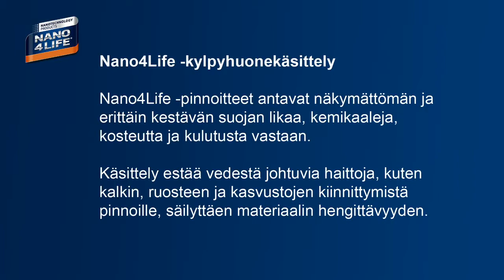NANO4LIFE PRODUCTS FOR EASY TO CLEAN FUNCTION